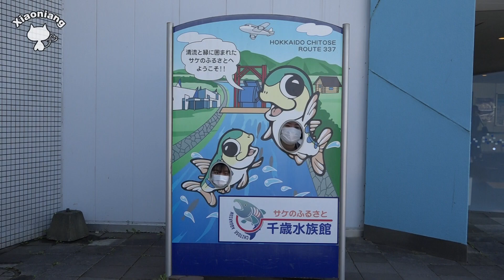[Eng Sub]シャオニャンの〇〇めぐり #23「サケのふるさと 千歳水族館編」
ご当地の名所をめぐり、名産をめぐり、名店をめぐる新番組。
第２３回は「シャオニャンの〇〇めぐり」　サケのふるさと 千歳水族館編。
今回は、まりんとめいの２人が、「サケのふるさと 千歳水族館」の館長さんへ色々とお話を伺いました。

‹今回の訪問先›
サケのふるさと 千歳水族館
住所：〒066-0028　北海道千歳市花園2-312
営業時間：9:00～17:00（冬季時短営業：10:00～16:00）

【制作協力】YSI Inc.
【制作】Xiaoniang Project